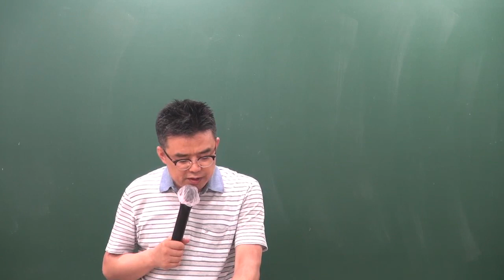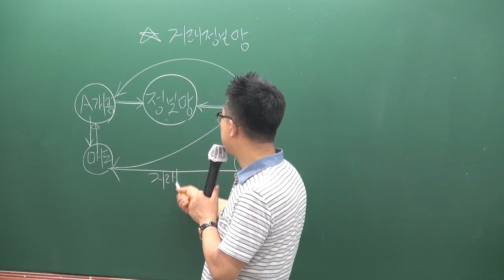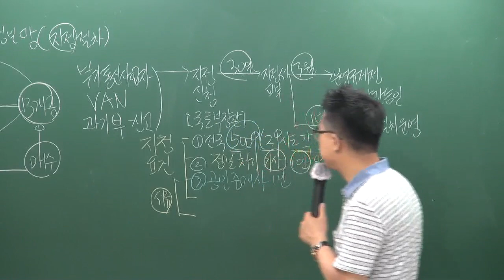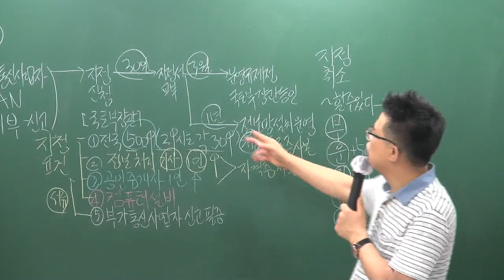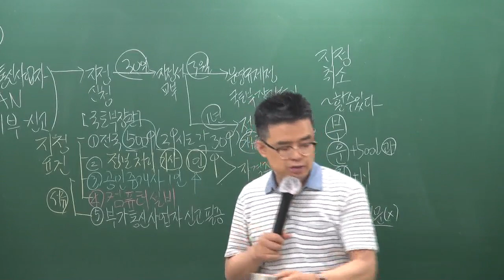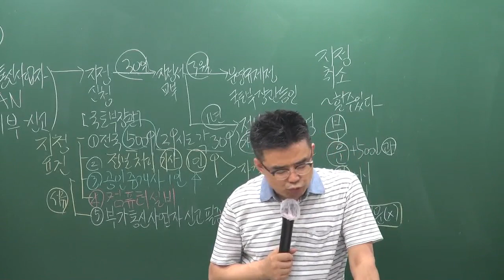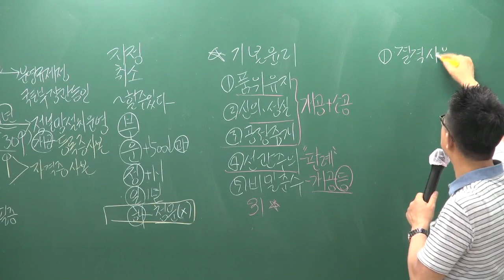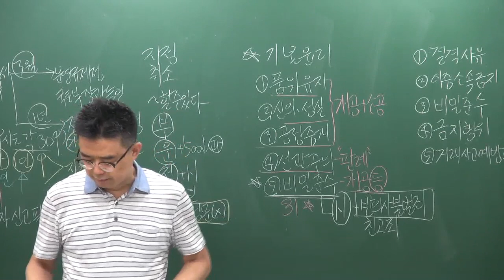[공전무] 2019년 공인중개사법령 및 중개실무 문제풀이 7-9